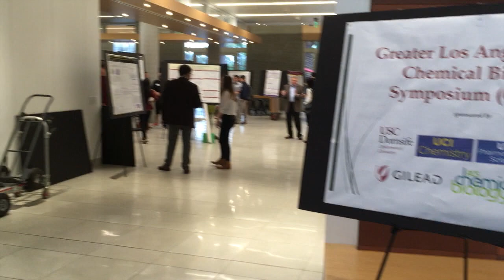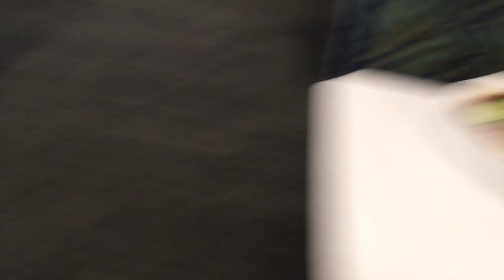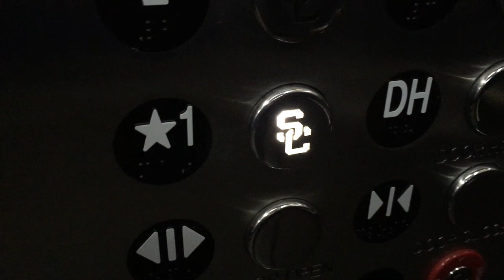6.21.19 | Going to LA, USC Adventures